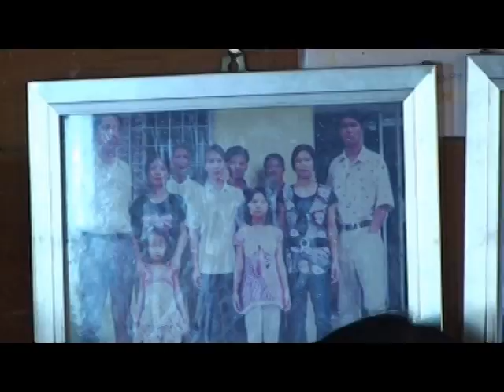PA THAWN&NU NEAM(THUPHA DAWH/NGET NA)(4)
gam ngaih la te